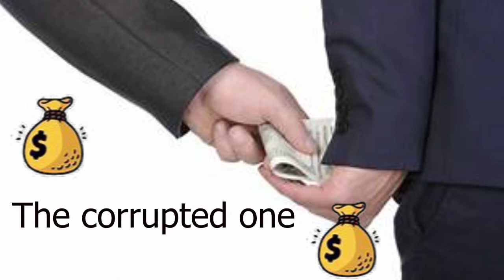Types of teachers